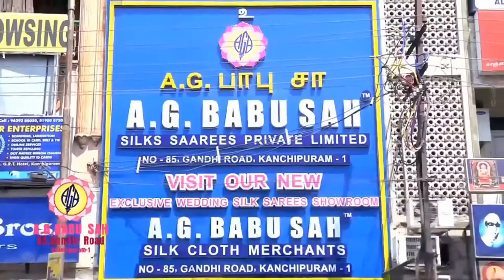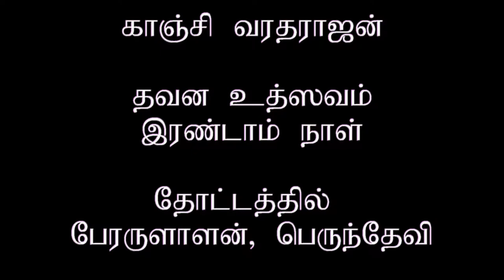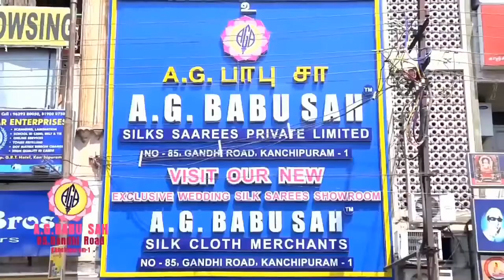Dinamdhorum Divyadesam (B)28 - Kanchi Varadarajan_Dhavana Uthsavam 2nd Day_3m 32s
Kanchi Varadarajan - Dhavana Uthsavam 2nd Day